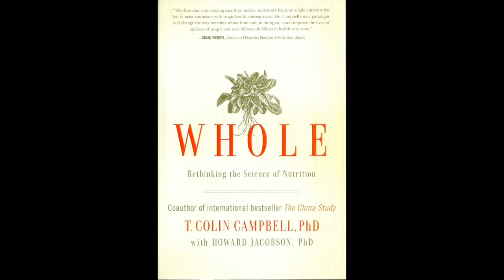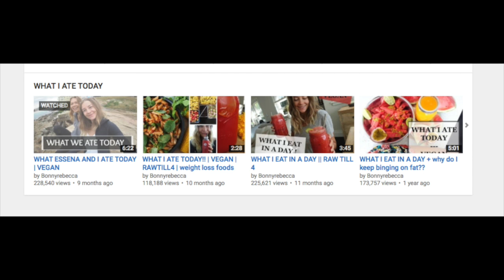BEGINNER VEGAN TIPS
CHECK OUT MY EBOOKS filled with healthy VEGAN RECIPES + health tips!

“Forks over Knives” on Netflix

My BLOG POST “What the Dairy Industry Doesn’t want you to Know”
is a wealth of information. Check out the “All about Veganism” section to answer any question you have
Books to read:
“The China Study” and “Whole by T. Colin Campbell.

“How not to die” by Dr. Michael Gregor

“The 80/10/10 diet” by Dr. Douglas Graham

any John McDougall books, and "Dr. Neal Barnard’s Program for Reversing Diabetes” by Neal D. Barnard